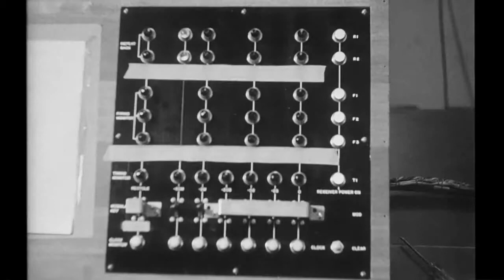Atoms for Peace? The Atomic Weapons Establishment and UK universities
Videoblog about research links between the Atomic Weapons Establishment, where the UK's nuclear weapons are designed and made, and universities.  Features Jonathon Porritt (Forum for the Future), Andrew Blowers (Open University), Christopher Watson (British Pugwash Group), and David McCoy (Medact)